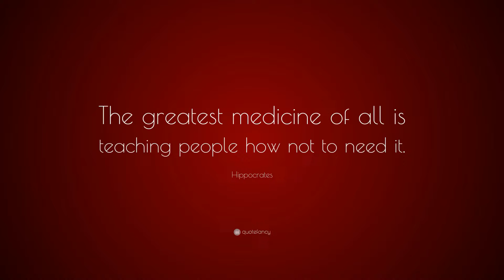Fasting benefits and types...... ఉపవాసం అవసరం...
ACUAROGYA HEALING HOME
MADURAI – CHENNAI – HYDERABAD – VIJAYAWADA – VIZAG - TIRUPATI